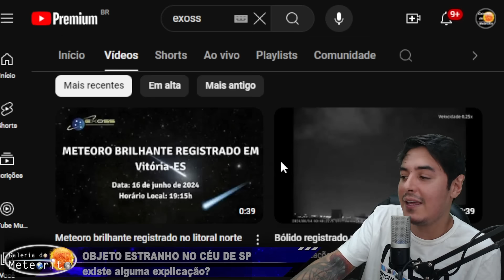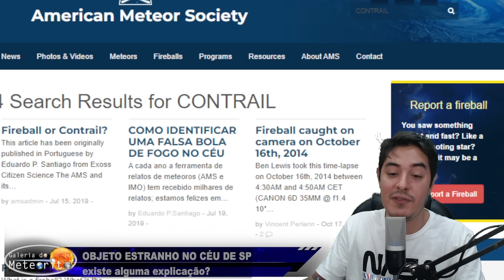OLHA ISSO que APARECEU NO CÉU da zona leste de SÃO PAULO - o que é isso?!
Na manhã de 12 de junho às 06h51, algo diferente chamou a atenção de moradores da zona leste de São Paulo. Um objeto ou um rastro brilhante foi relatado por moradores da região, e por sorte, a família da professora Elisabete (professora da da minha filha Laura) conseguiu registrar o fenômeno. Mas o que é isso afinal? Seria um meteoro? Um cometa? Um OVNI? O que era esse rastro brilhante no céu de São Paulo?

Meteoros têm uma dinâmica diferente. Eles queimam de forma rápida na atmosfera e não deixam rastros tão persistentes. Cometas até poderiam ter uma aparência parecida, no entanto não há cometa nessa posição do céu e sobretudo, com esse brilho (seria um dos grandes!).

Reentrada de lixo espacial ou passagem de foguete também têm uma dinâmica diferente. Eles queimam na atmosfera e podemos ver um movimento (o que não é identificado na filmagem). Mas e OVNI?

OVNI nada mais é do que um Objeto Voador Não Identificado ,e para ser chamado como tal, precisamos descartar toda e qualquer explicação para o fenômeno. Mas ainda restava um: contrail.

Contrails são rastros de condensação deixados por aeronaves quando atingem altitude acima de 8 km e a atmosfera tem uma temperatura de -40°C ou menos. Contrails são mais fáceis de serem avistados justamente quando o Sol está baixo, nascendo ou se pondo. Mas será que tinha alguma aeronave naquela posição, naquele momento?

Contamos com a ajuda da equipe do EXOSS (organização que estuda meteoros no Brasil) e após uma análise minuciosa, tudo indica que chegamos em um possível culpado: contrail de um avião Boeing 737 da GOL, voo G32077. Ele estava passando justamente naquela região no horário indicado.

Apesar de ser um voo doméstico (São Paulo / Rio de Janeiro), ele estava ganhando altitude por volta das 06h50, chegando próximo dos 8 km, o que explicaria o avistamento do fenômeno.

E você? Já viu alguma coisa parecida com isso no céu?

► Nossa Caixa Postal:

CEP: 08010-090